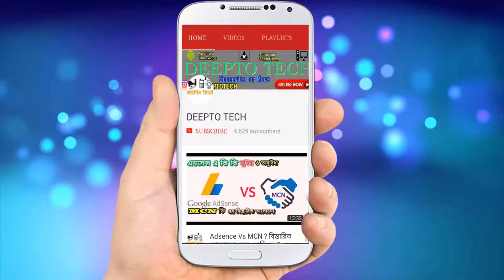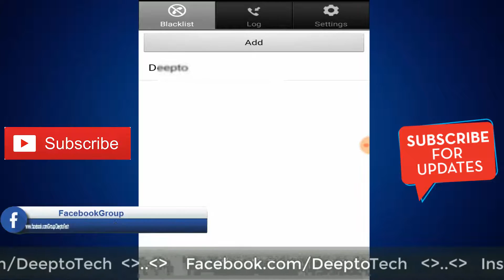এখন থেকে কেউ আর আপনাকে Call করে ডিস্টার্ব করতে পারবে না ! 10$ Free Apps I Bangla Video I DEEPTO TECH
10$ Free Apps I Bangla Video I DEEPTO TECH